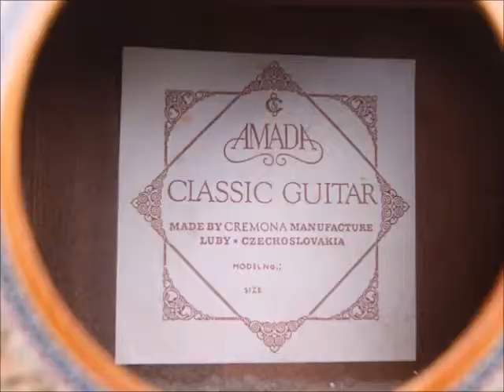Amada Cremona by Luby, Czechoslovakiet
I bought a guitar to be shipped with "GLS" in the guitar carrying bag. GLS placed it on the bottom and threw a lot of heavy into the top so the guitar was destroyed. The Tuning head cracked and the neck cracked at the body.
The movie shows how I did the repair.